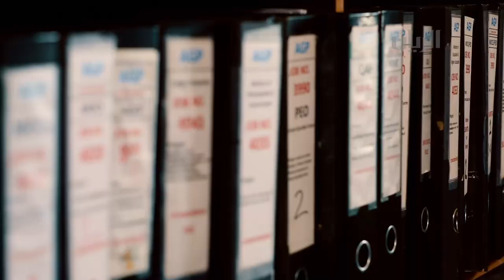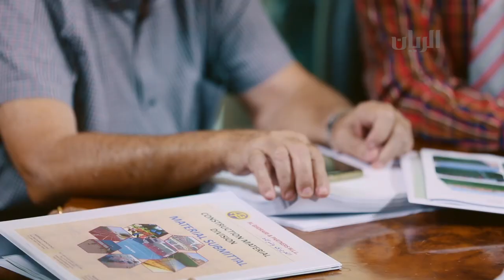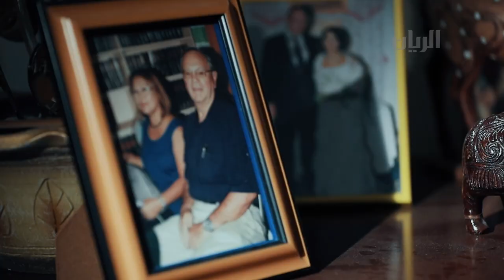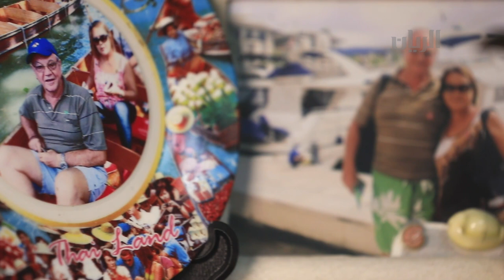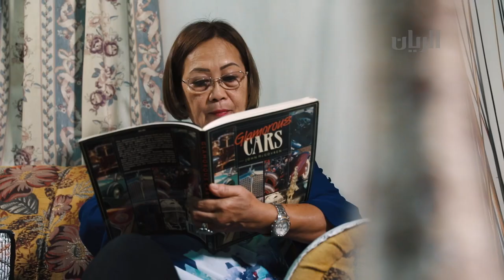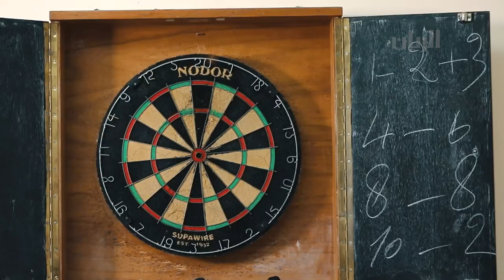برنامج في ظلال الدوحة - غراهام يونغ - بريطانيا